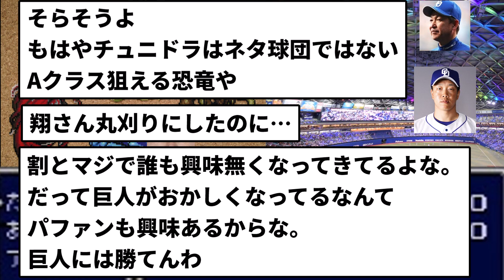【ガシベーザ四天王】チュニドラ ストーブリーグ首位ならず【反応集】【プロ野球反応集】【2chスレ】【5chスレ】